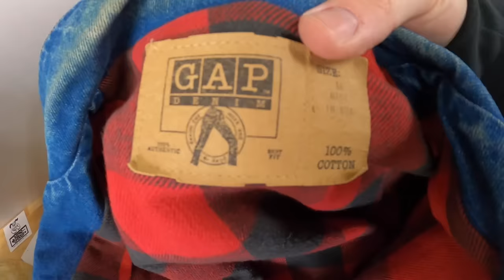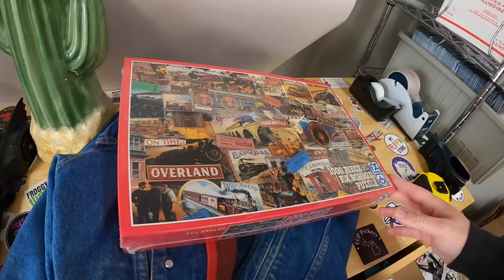I HAD NO IDEA WHAT I WAS BUYING!